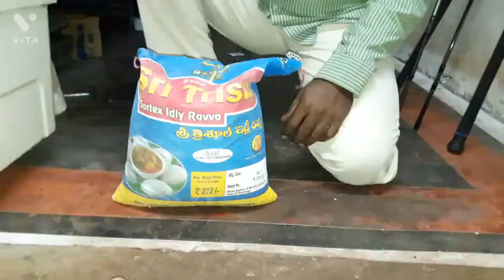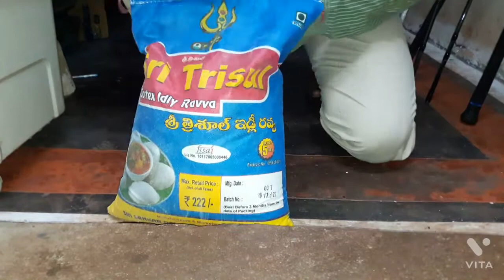fishing rods#fishing in telugu best quality 1200-4000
singavarapu bala venkata ramakrishna
D/no:92-401
jangareddygudem
andrapradesh
534447
near government college,Dangenagar